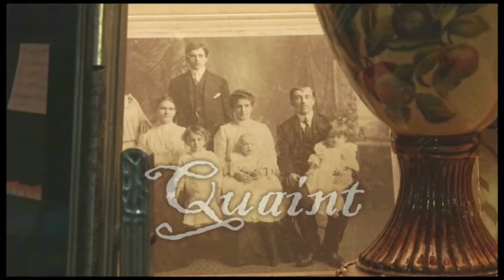Quaint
This film was created by Champaign Movie Makers in our 1 Day Shoot on August 9 2009. It premiered at the Champaign Movie Makers Mixer on August 22. CMM is a group for people to make their own movies in Champaign / Urbana Illinois. We are a Yahoo group